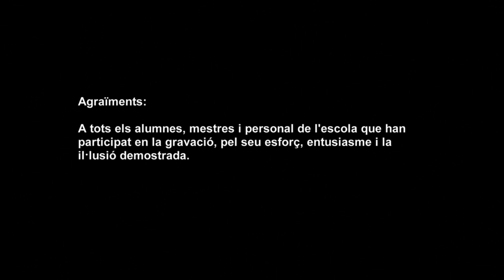Bodydub CEIP Luis Vives Benaguasil (Valencia) - Making of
Ací teniu un resum de les més de 25 hores de gravació obteses per a la realització del bodydub de la nostra escola. Unes boniques i divertides imatges que quedaran en el record de tots els qui participàrem. Gràcies a tots!
3, 2, 1... gravant!